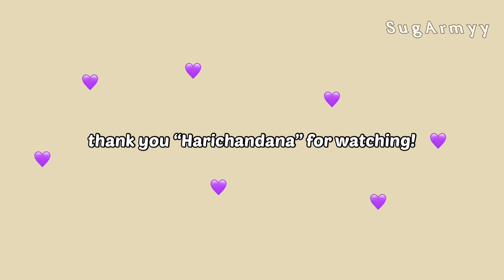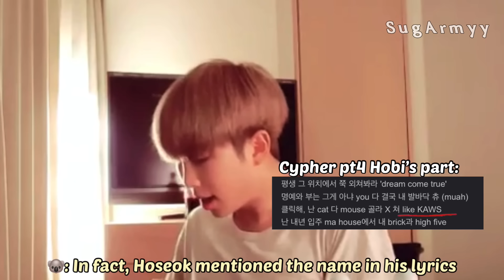Namjoon is a little boy trapped inside an IQ148 body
*note that shopping from this link would give me a little commission, which means you would be supporting me with a little percentage of the price ! ( there are no additional fees !)

How is he so adorable without even trying? He has a soft spot for animals and creatures in general, and the way he interacts with them is just... so cute. And we all know how we shouldn't mix Namjoon with cooking XD

↪emojis :
koala: Namjoon (RM)
hamster : Seokjin (Jin
cat: Yoongi (SUGA)
squirrel: Hoseok (J-hope)
chick: Jimin
tiger: Taehyung (V)
bunny: Jungkook

tikotok: sugarmy___

*change in code : sugarmyy7

»» - FAQ -««